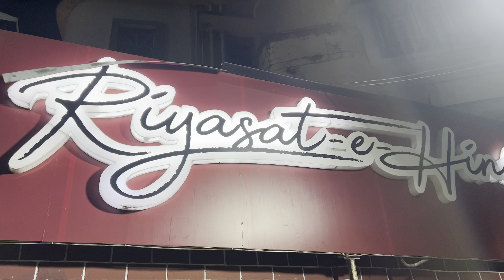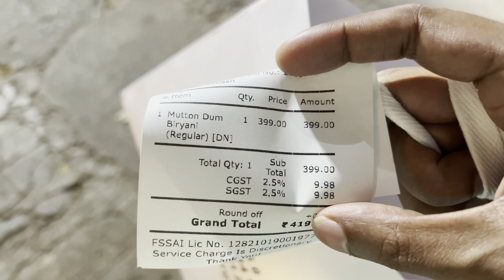Park Circus নতুন Biryani Restaurant Riyasat-E-Hind কেমন🤔 College Street এর এই Street Food😩Chicken🔥💯😋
VLOG 372

Best Mughlai Restaurant in Kolkata 😍| Best Street Food in Kolkata | Best Mutton Biryani in Kolkata | Riyasat E Hind Park Circus

Hi, today I will show you a Fantastic eating experience.

Location:-

Riyasat E Hind
Address - 51, Syed Amir Ali Ave, Park Circus, Ballygunge, Kolkata, West Bengal 700017

buffet
cheap buffet